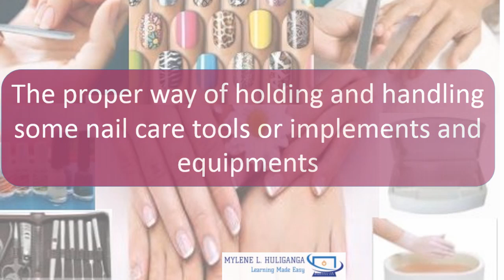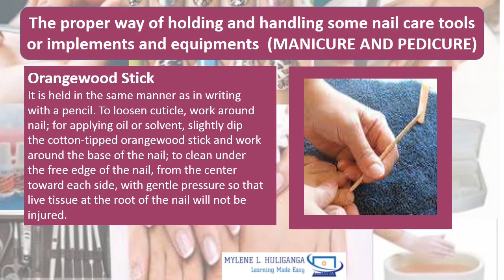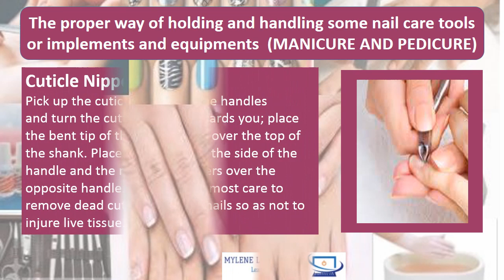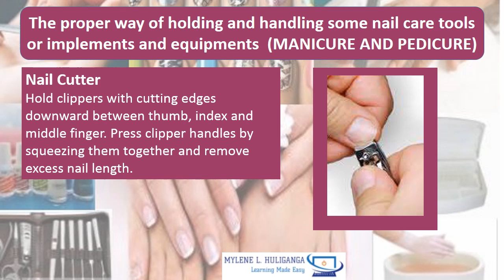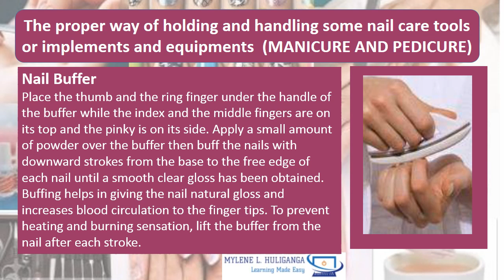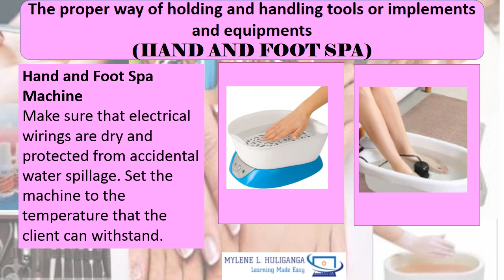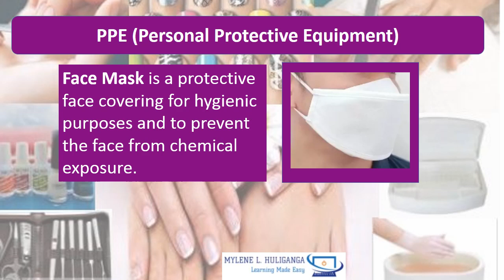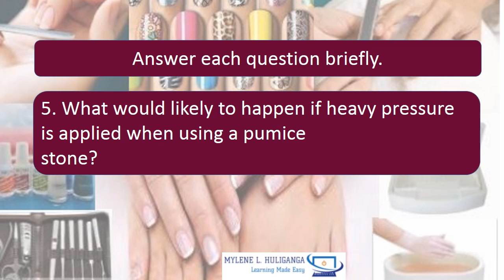TLE BEAUTY CARE NAILCARE SERVICES Lesson 1.5 PROPER WAY OF HOLDING AND HANDLING TOOLS &EQUIPMENTS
pdf is from Schools Division of Negros Oriental Region VII, ctto
and PIVOT Calabarzon Region IV-A, ctto
Grade 7/8 Technology and Livelihood Education
TLE TV
DEPED
TLE
Quarter 1
Quarter 2
Quarter 3
Quarter 4
The proper way of holding and handling some nail care tools or implements and equipment